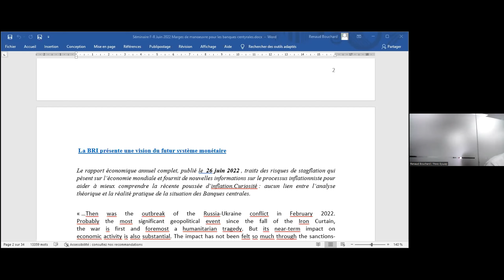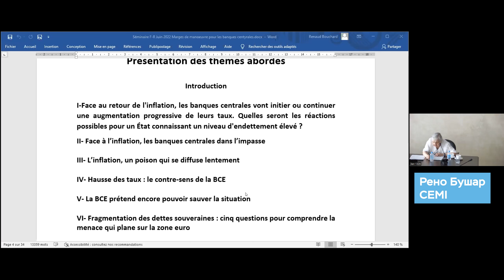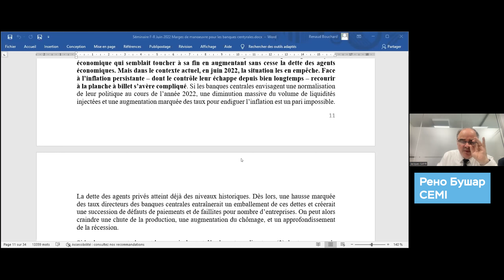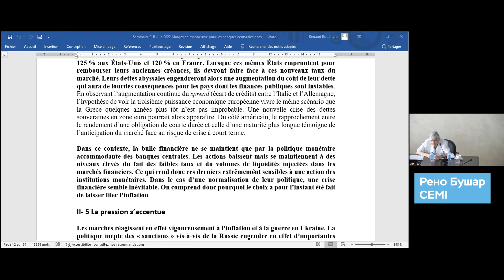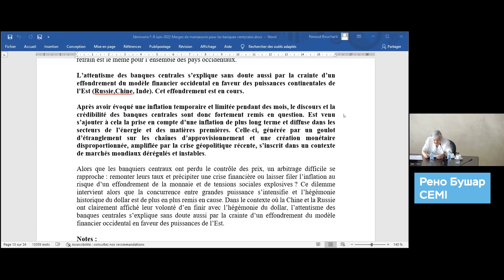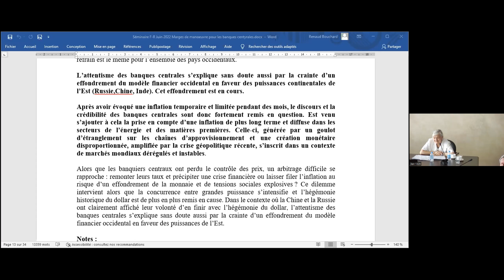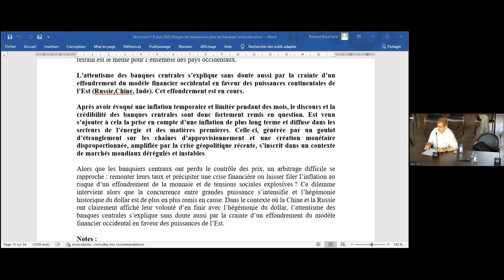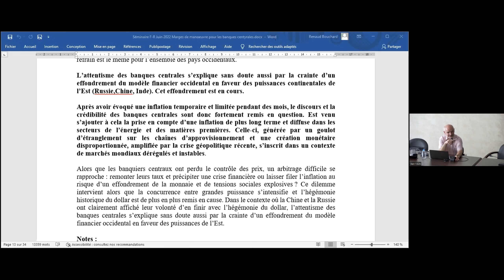Между инфляцией и долгом: развязаны ли руки у центральных банков?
Renaud Bouchard (CEMI)

Выходные данные: Рено Б. Между инфляцией и долгом: какая свобода действий есть у центральных банков? [видео] // Сайт ИНП РАН. - 27-29 июня 2022 г. - LXIII сессия Российско-французского семинара по денежно-финансовым проблемам современной российской экономики. - URL: https:// (дата обращения: 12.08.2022).

00:00:00 Вступление. Роль Центральных Банков
00:10:16 Механизм борьбы с инфляцией и состояние долгов
00:20:03 Состояние суверенного долга
00:23:10 Как разрешается ситуация? Яд инфляции.
00:32:53 Слово дискутанта: Фролов И.Э.